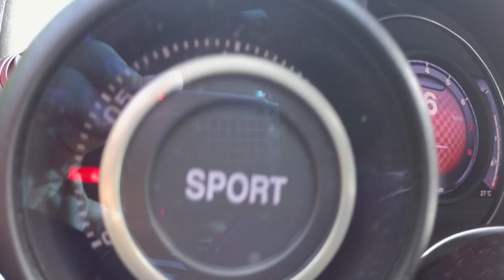Sjemenka od Ferrarija! - Fiat 500 Abarth 595 Competizione - testirao Branimir Tomurad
Fiat 500 Abarth 595 Competizione gradski je zvrk sa 180ks i zvukom kojeg se ne bi posramili ni veći sportski automobili. Testirao ga je Branimir Tomurad. Pogledajmo :D
Fiat Hrvatska
Garmin Hrvatska